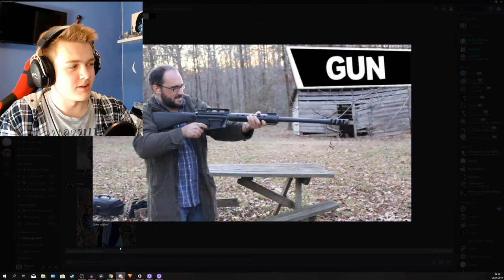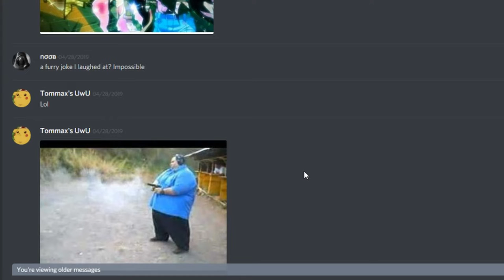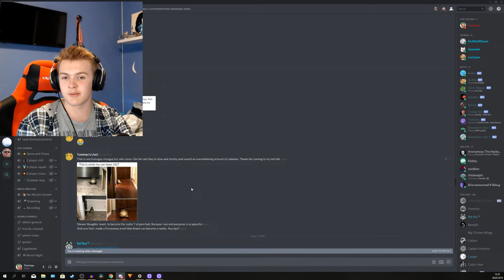REVIVING CW | Community Wednesday #8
Sorry for the LOOOOOOOOOOOOOOOOOOOOOOOOOOOOOOOOOOOOOOOOOOOOOOONG delay and sorry for my broken voice/editing.

SmuleHoffical.